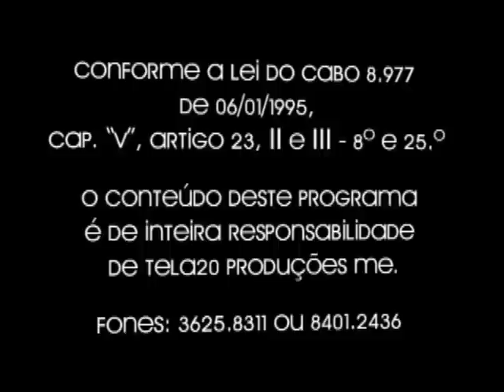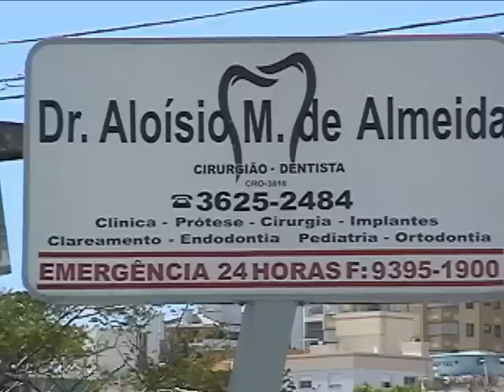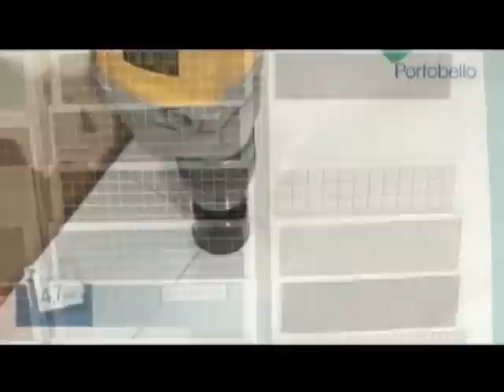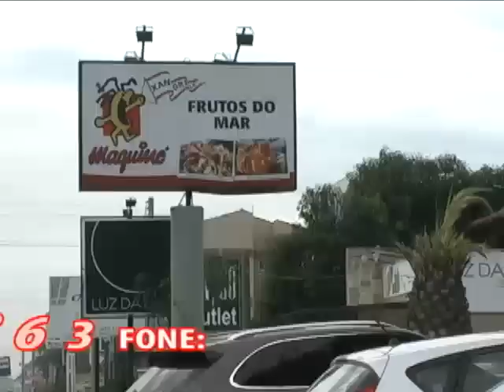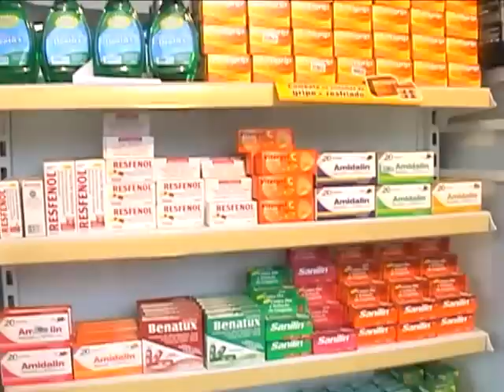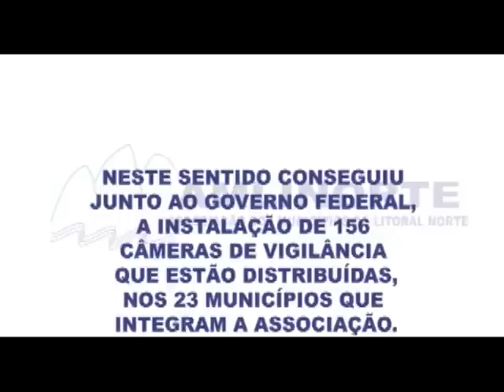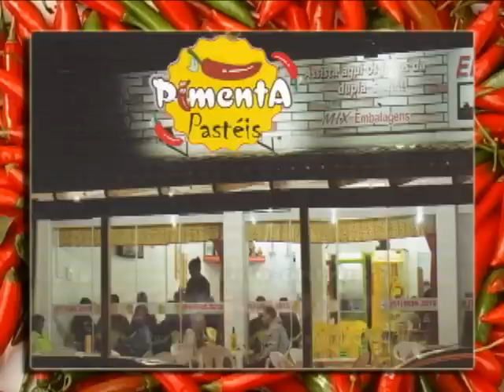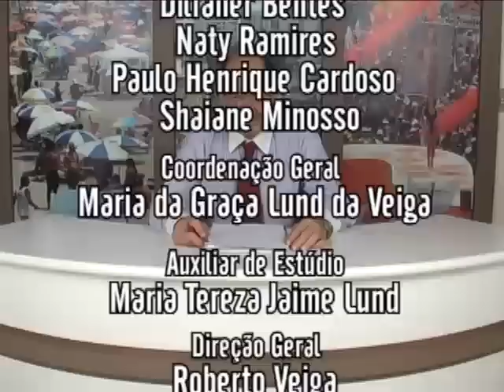TELA 20 957 1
O seu programa de TV no canal 20 da NET litoral!
Horários
Inédito Terças às 22:00 hs, reprises nas Quartas e Quintas também às 22:00 hs.
Novo Inédito Sextas às 22:00 hs, reprises Sábados às 14:00 hs e 22:00 hs e Domingos às 11:30 hs e 18:00 hs.